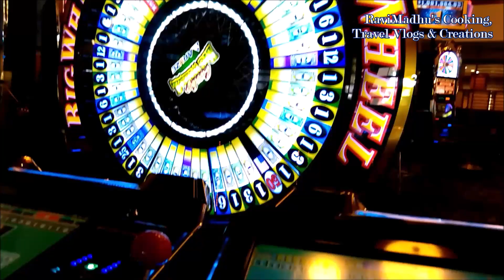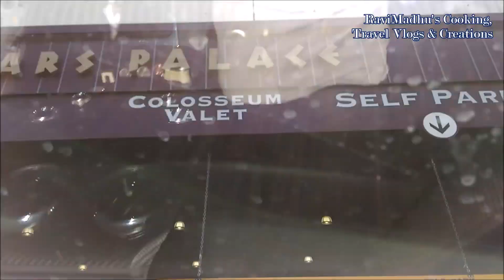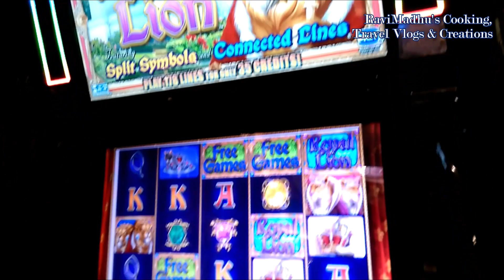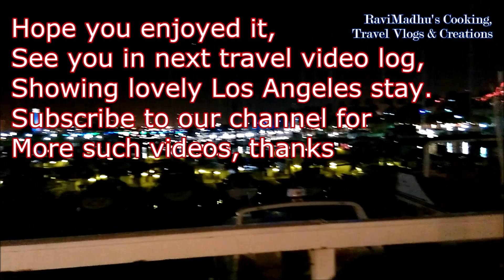Visit to Hotel Westin’s Casino & Caesar Palace, Las Vegas, USA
Caesar Palace is a huge, luxury hotel and casino in Nevada, United States. Caesar Palace Hotel has a large range of restaurants. Among them some serve authentic Chinese cuisine to cater wealthy East Asian gamblers. The casino has a huge variety of gambling table games. It is one of the most popular casinos in Las Vegas and is considered to be the largest and best known landmark.
Music: Mia via You Tube Music Library, Love_Now via You Tube Music Library